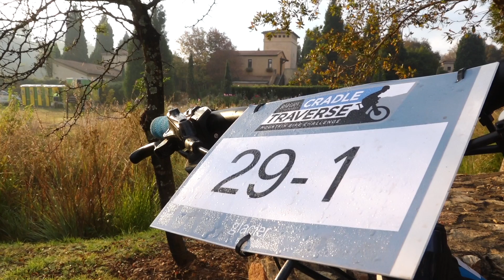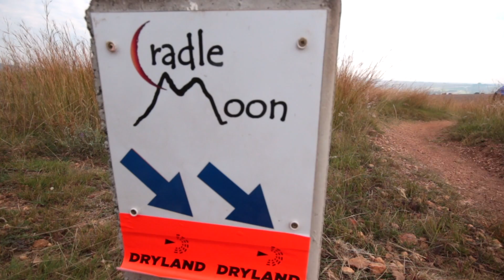2017 Glacier Cradle Traverse | Highlights Stage 2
Take a look at the highlights from Stage 2, LakeHeritageTraverse, of the 2017 Glacier Cradle Traverse​.